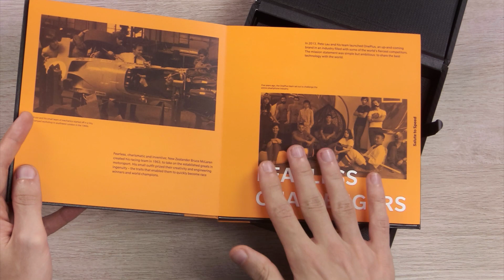Oneplus 6T Mclaren Edition Unboxing: la MIGLIORE confezione di SEMPRE